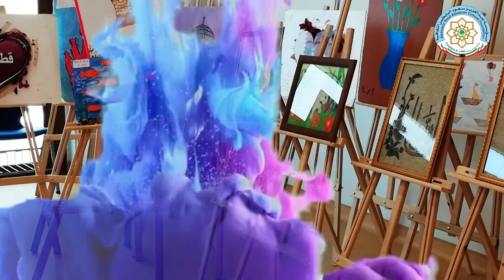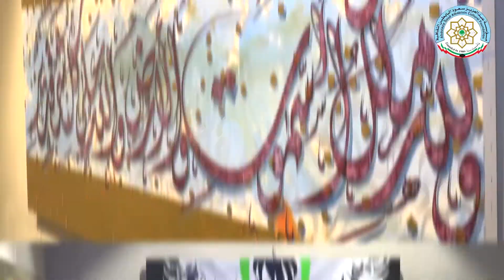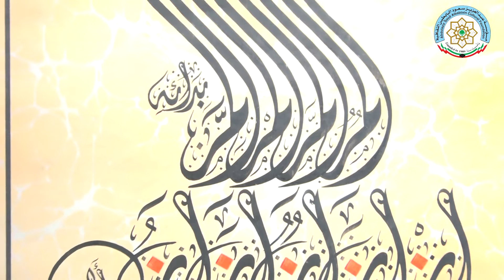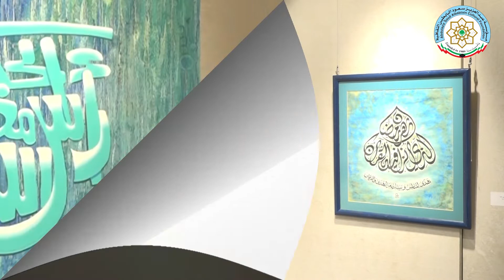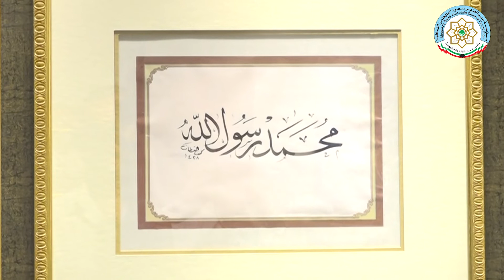افتتاح معرض الفن التشكيلي (( الخط العربي إبداع متجدد )) في قاعة بوشهري ( 2019 ) .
تابعوا برامج "البابطين الثقافية" على التردد التالي  :
قناة البوادي
Nile sat
freq :11555 MHZ / 27500 / v / 3/4
ES’HAIL-2 SAT